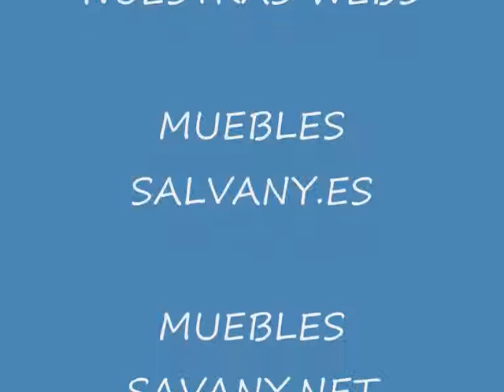6 SUS MUEBLES EN WWW MUEBLES SALVANY ES SALONES MODERNOS